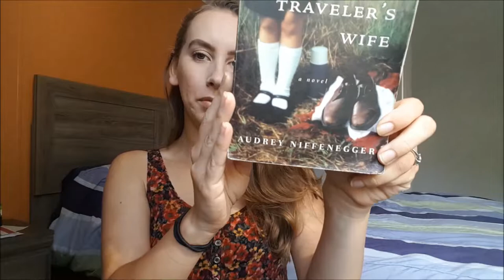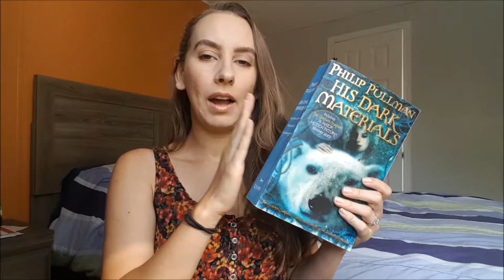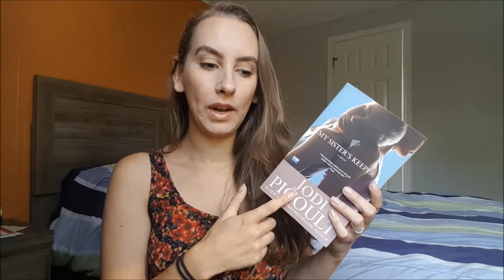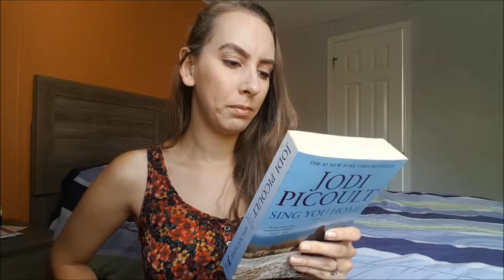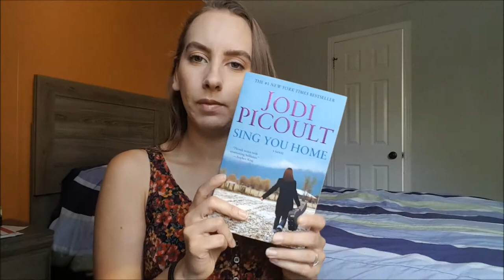Oldest Books On My TBR | Friday Reads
Hey guys! Today I'm sharing with you the 10 books that have been on my shelves, unread, since high school! I was inspired to do this by April, I'll have her video linked down below! ♥